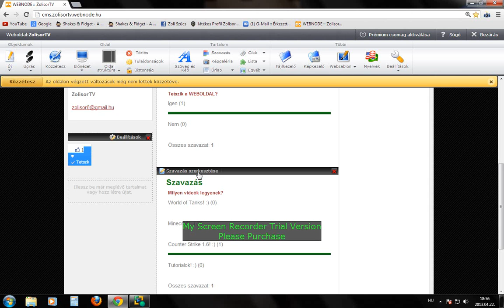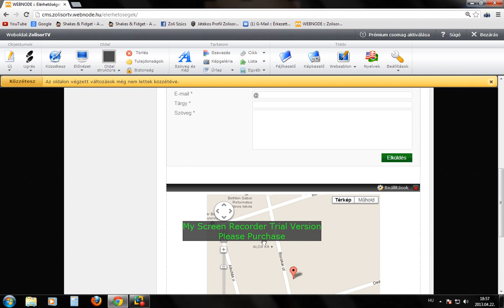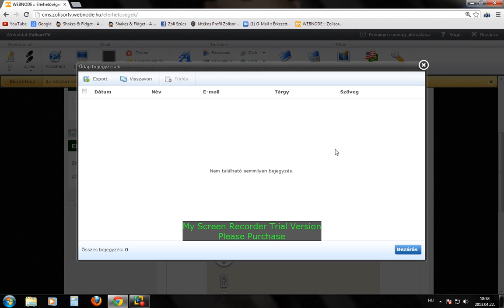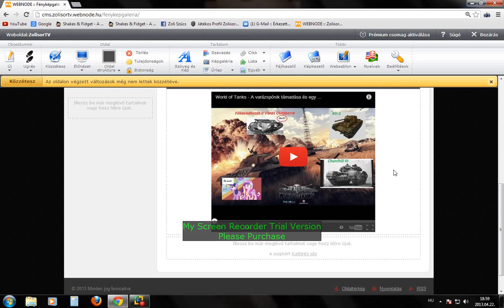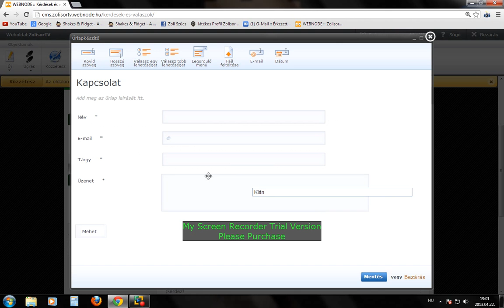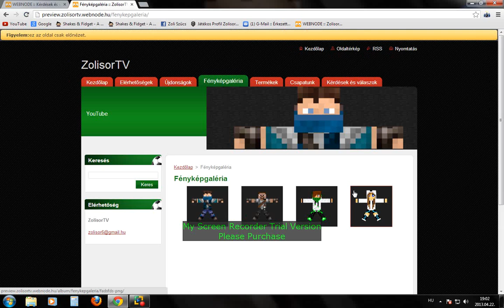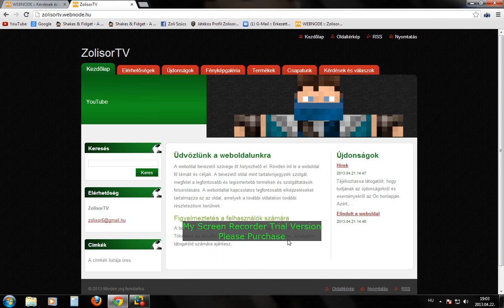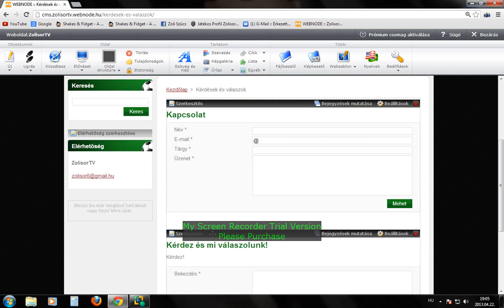Kész a WEBOLDALUNK!